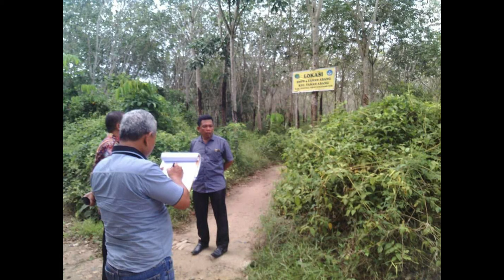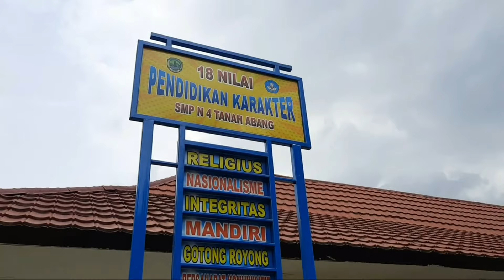Profil Sekolah SMPN 4 TANAH ABANG dari 2015-2020 | SPMI